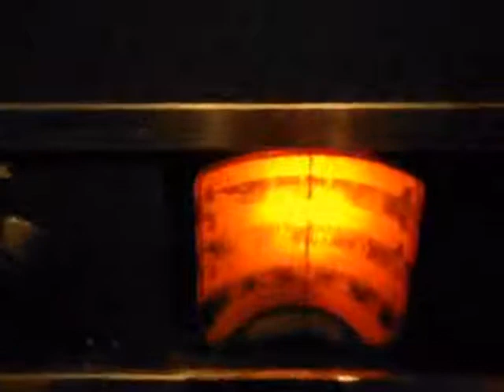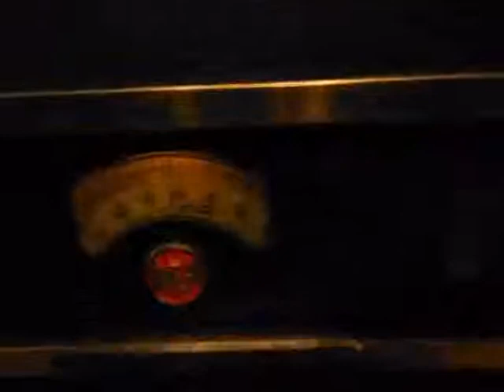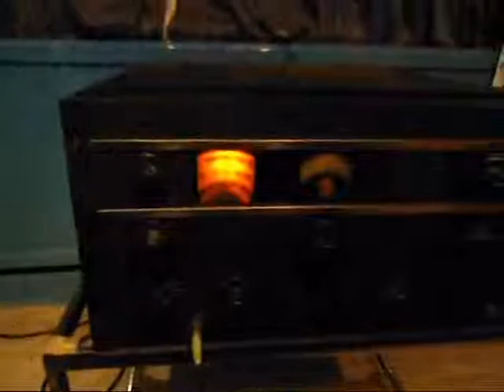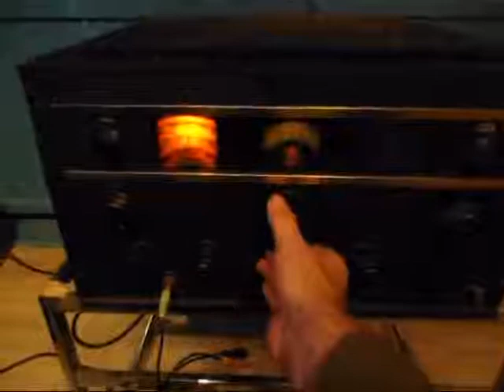rca ar88 valve radio on 80 meters hf ham band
just thought some one might like this maybe worth sharing

its ww2 army surplus was cheap way into ham radio in the 60's
wieghs in at 500 kilos 2 bags of cement so dont move it very often
dont like all that knob twiddleing personaly whould rather use modern radio